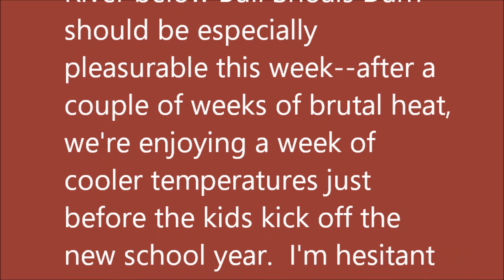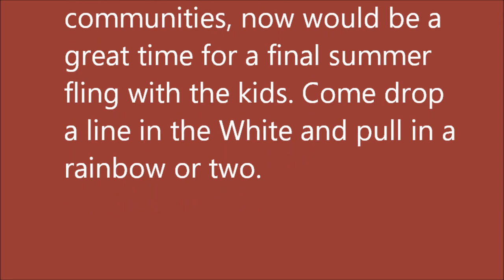August 7, 2024 Arkansas Trout Fishing Report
Pictures taken July 31, 2024 thru August 7, 2024.

Trout fishing on the White River below Bull Shoals Dam should be especially pleasurable this week--after a couple of weeks of brutal heat, we're enjoying a week of cooler temperatures just before the kids kick off the new school year.  I'm hesitant to say a daily pattern has developed but each morning we arrive to very low water, minimum flow, and it continues to drop until we see the arrival of the afternoon releases.  Here in Cotter we don't see the increase until about 5:30 p.m.  Having said that, watch for a change.  The lake is continuing to drop; elevation is 659.54 feet msl, 2 feet below desired power pool.

 Anglers kept the bait near the bottom with a 3/16-ounce sinker, and the rainbows snatched when they detected a little shrimp or fresh crawdad meat on the hook. Try jigging a red wiggler or a white skirted 1/8-ounce jig for a flurry of action.  Pink-colored Power Eggs have been a favorite this week for both shore fishers and anglers in boats.  The browns are still biting at sculpins and soft-shell crawdads, but we've had a lot of fun and success with Rapala's new Elite series count downs.  Always have a ruby midge  handy on the Whtie when casting flies.

Lots of sunshine is on call and the trout bite promises to be exciting.  With school starting next week in many communities, now would be a great time for a final summer fling with the kids. Come drop a line in the White and pull in a rainbow or two; enjoy the Natural State with us.